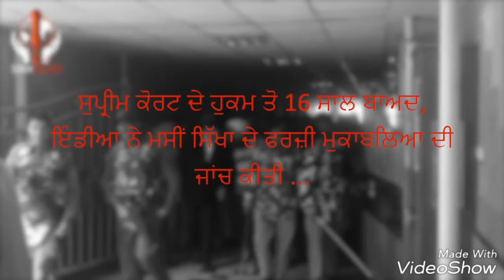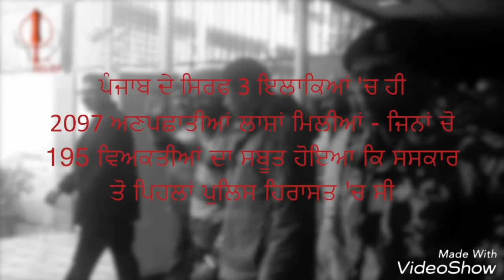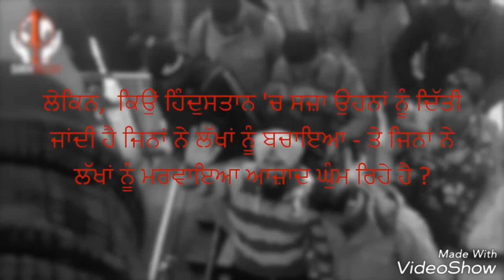{Jathedar Jagtar singh hawara}Peshi by Rink Rajput Chouhan